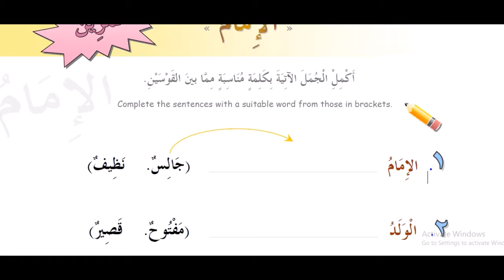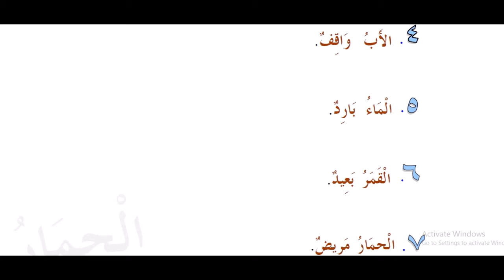3 kitob 5 dars